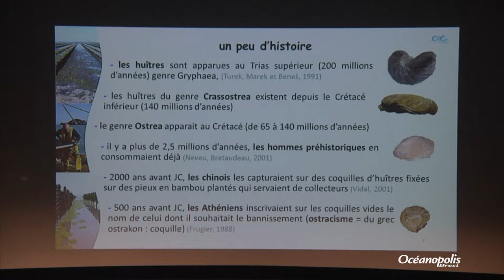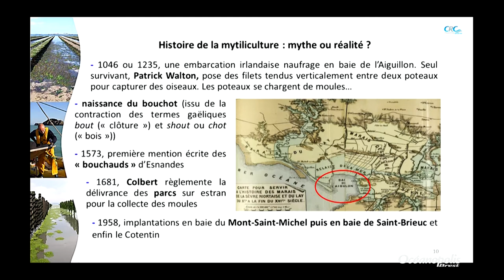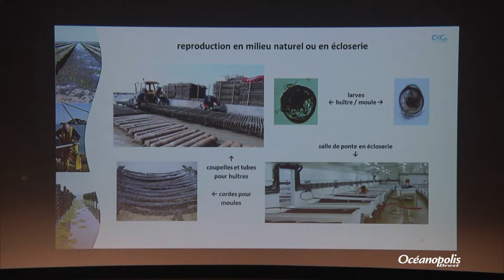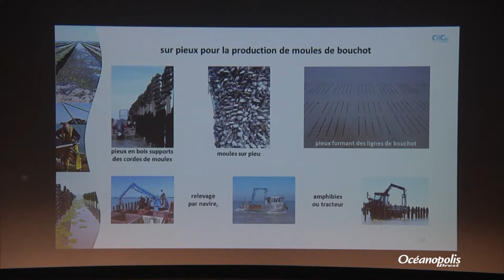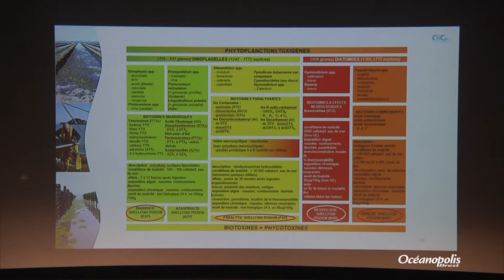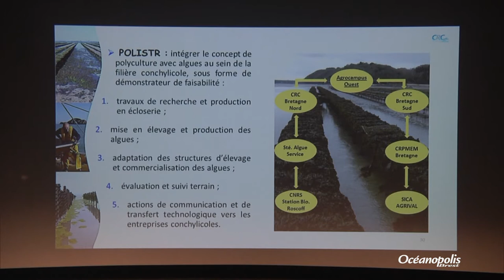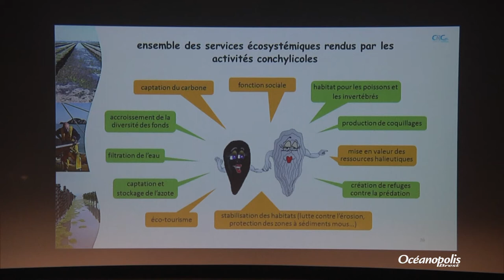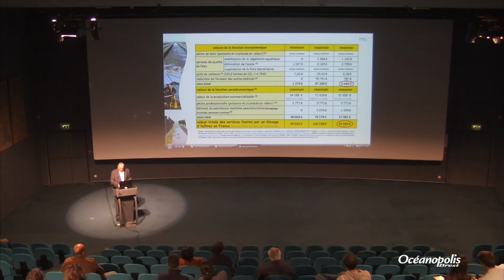Le coquillage et son environnement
Conférence du 2 mai 2017, présentée par Goulven Brest, Président du Comité Régional de la Conchyliculture de Bretagne-Nord - Morlaix.

Les coquillages existent depuis plusieurs millions d’années, c’est seulement au 19ème siècle que leur exploitation débuta en France. Depuis longtemps les coquillages sont uniquement appréciés comme une ressource commerciale, leurs gisements et leurs élevages sont maintenant reconnus pour les autres services qu’ils fournissent (amélioration de la qualité de l’eau…). Le maintien et le développement des gisements naturels ou de la production de coquillages sont étroitement liés à la qualité environnementale des milieux dans lesquels ils vivent. L’évaluation des services écosystémiques produits par leur présence et leur exploitation raisonnée démontre l’importance de soutenir et d’accroître les productions et les écosystèmes qui les fournissent.